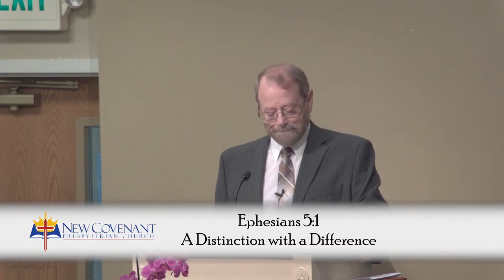A Distinction with a Difference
9/8/2024
Studies in Paul's Letter to the Church at Ephesus
Ephesians 5:1
Senior Pastor Dr. David Barker